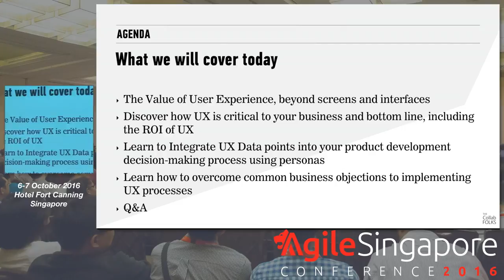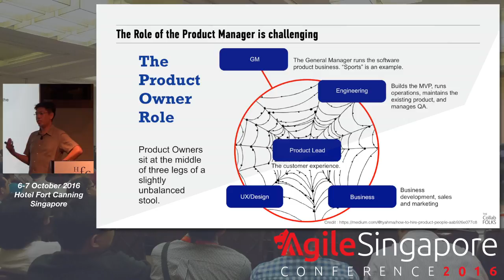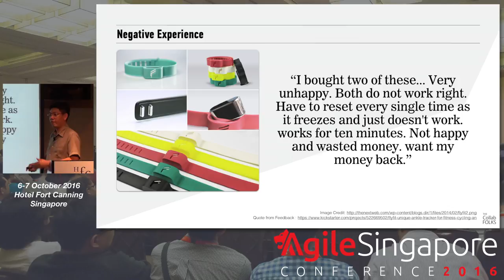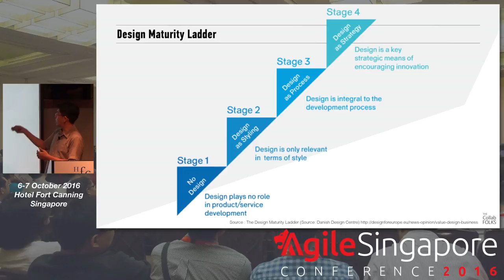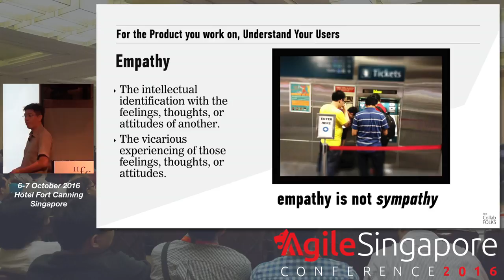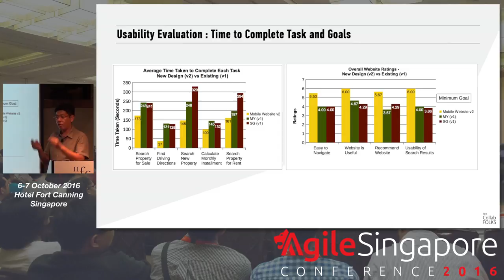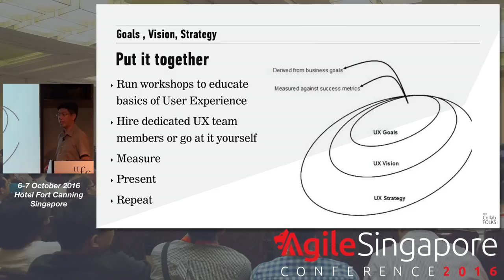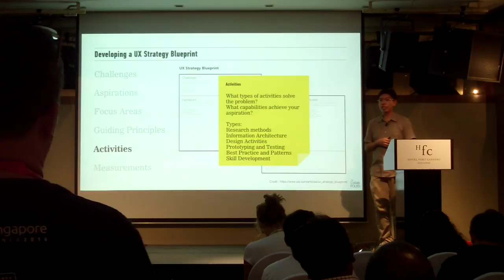User Experience for Product Managers - Agile Singapore Conference 2016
Speaker: Michael Ong (@michaelon9), Coach @ The Collab Folks

Why is UX important for Product Managers? Gain an understanding of the concept and discipline of user experience - defined, explained and made actionable for Product Managers.

Learn how UX tools and artifacts can help you make better product decisions, and how to overcome common objections to UX processes.

Michael ONG is Coach and Founder Mentor @ The Collab Folks, an Agile, Product Management & User Experience coaching company started in Singapore. A relatively young partnership with Ruth HO and Lena QUEK, it brings together Michael’s 15 years consulting in the tech space, delivering a spectrum of projects for Mobile Payments, Logistics Tracking & Surveying, Cleaning Inspection, Merchant Monitoring, Online E-Commerce and Real Estate Portals.

Michael has worked with startups to MNCs in Singapore, Malaysia, Hong Kong, Indonesia and Australia. He is passionate about helping founders chart a path towards growth and currently provides startup mentoring and team coaching in the topics of Agility, User Experience and Product Management.

Michael also speaks on the topic of Agility, User Experience and Product Management. He is involved with local community Agile Singapore and is also a co-organiser with UX Singapore and Product Works, the latter of which aims to bridge product teams in Asia.